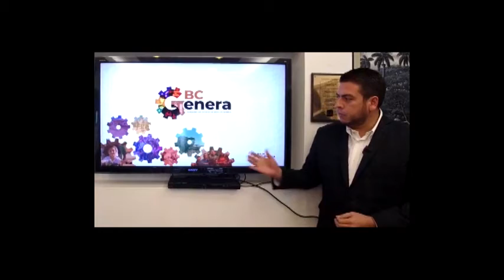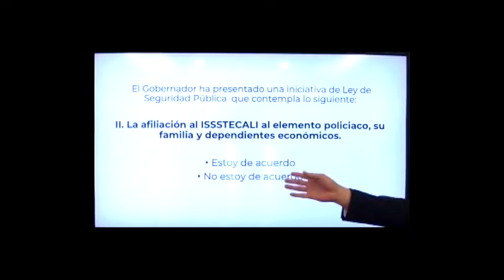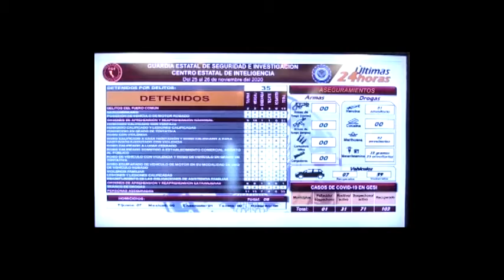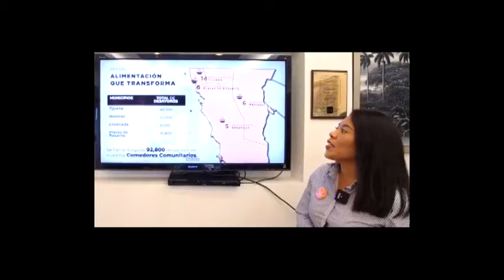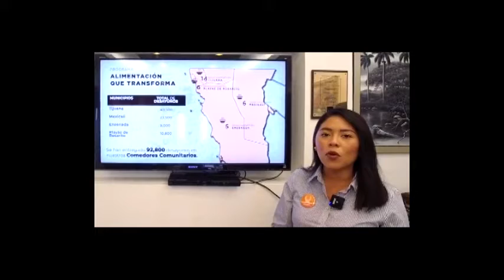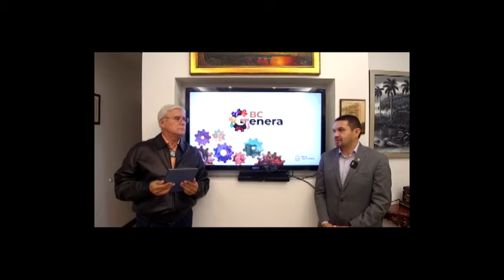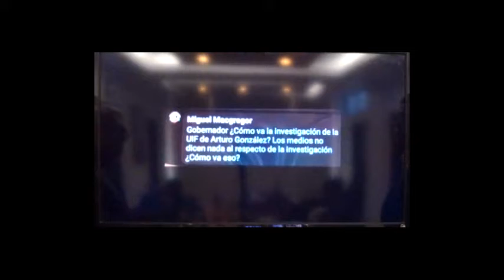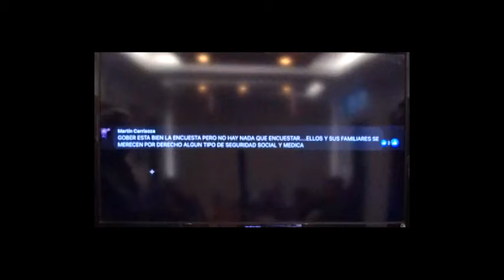JUSTICIA A POLICIAS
JAIME BONILLA IMPULSA PROTECCION PARA LOS POLICIAS Y SUS FAMILIAS EN TODO EL ESTADO